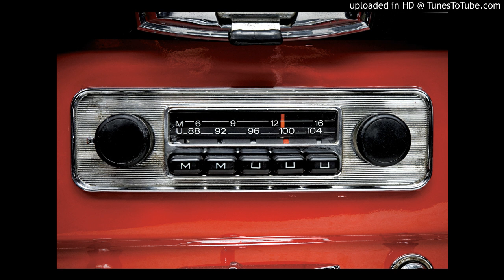Ira Fistell July 30 2001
An old radio show I taped on KABC